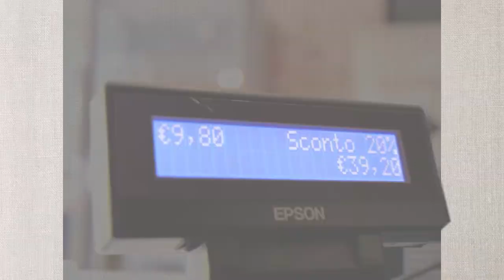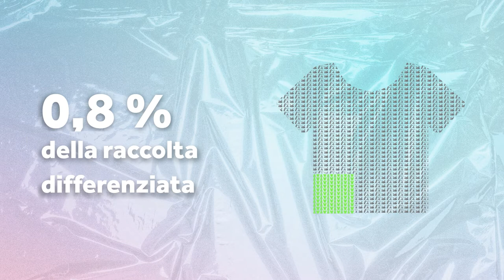RE3: REUSE, REGENERATE, RESELL.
Dai una seconda vita al tuo vecchio capo d’abbigliamento! Re3 è un modello di economia circolare ideato per ridurre l'impatto ambientale dei capi usati. Scopri con noi la nuova iniziativa attiva negli Sportland store selezionati!